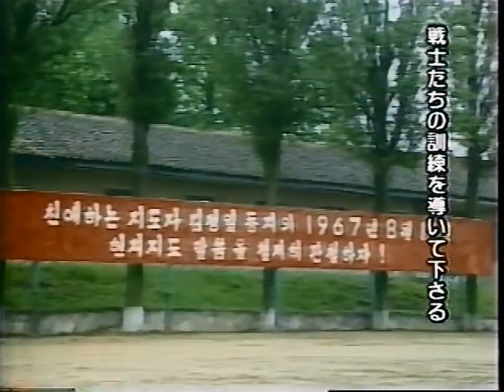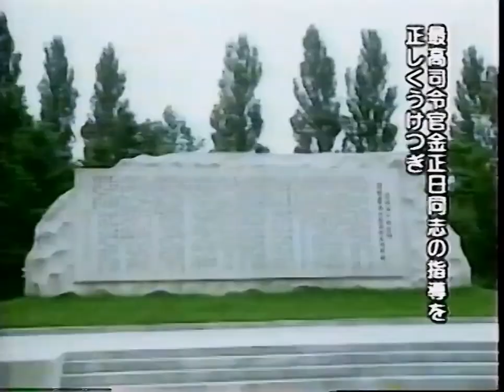North Korean TV old report about the army August 10th, 1993 (KCTV)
A 6 min piece talking about army and their training.